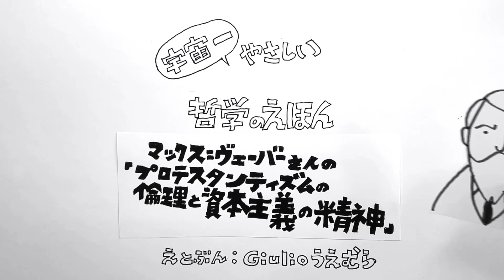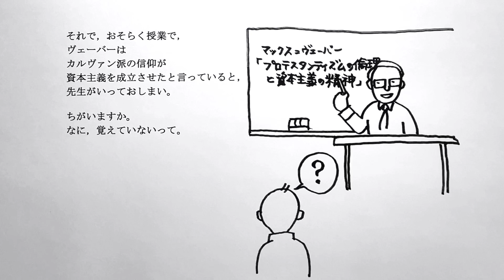宇宙一やさしい「哲学のえほん」 マックス=ヴェーバーさんの「プロテスタンティズムの倫理と資本主義の精神」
むつかしい哲学をやさしい絵本で紹介するチャンネルです。
いろいろな哲学者の，哲学のポイントを，扱っていきます。
今回は，マックス=ヴェーバーさんの「プロテスタンティズムの倫理と資本主義の精神」です。

みなさん，よろしくお願いします。